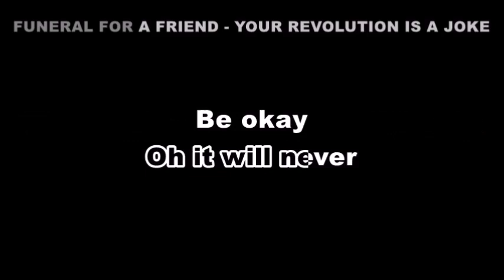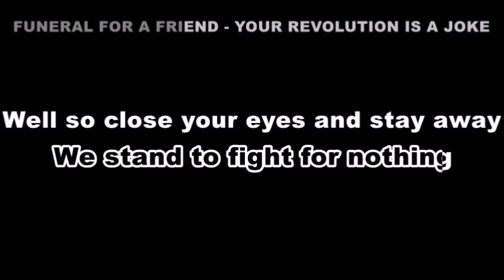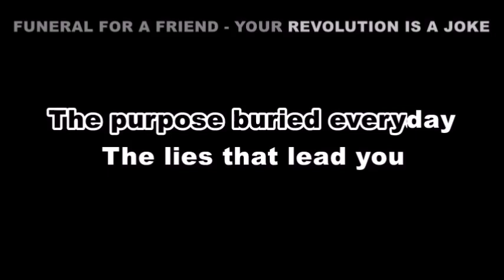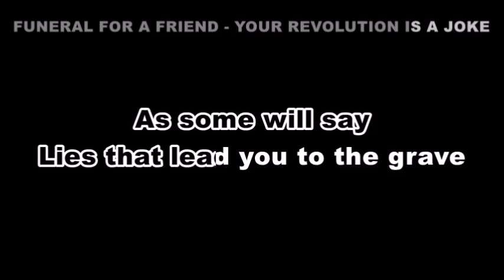Funeral for a Friend - Your Revolution is a Joke - Karaoke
Instrumental with scrolling karaoke lyrics